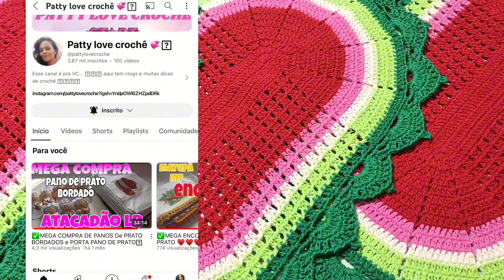🎯Estou simplesmente encantada com essa combinação 😍//ficou perfeita!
No vídeo de hoje trago pra vocês uma produção de tapetes que ficou simplesmente perfeito eu estou encantada com essa combinação😍

Vídeo aula da flor catavento

Quer ficar por dentro de tudo que eu estou aprontando aqui no ateliê então venha me acompanhar lá no meu perfil do Instagram vou deixar o link aqui abaixo pra vocês👇🏻

Tags extras não precisa ler.

Esse canal de vlogs é para poder inspirarem vocês nas combinações de cores e modelos de  tapetes.
Eu espero que vocês gostem desse conteúdo, sejam muito bem vindos um bjs Fernanda Gabrielly ❤️